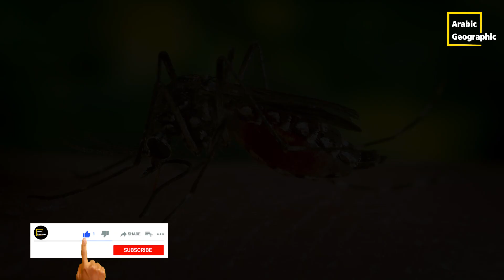لن تصدق .. ماذا تفعل البعوضة بدمك ؟؟ | الحيوانات والحياة البرية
لن تصدق .. ماذا تفعل البعوضة بدمك ؟؟
الناموس او البعوض لماذا تمتص الناموسة او البعوضة دمك
منذ آلاف السنين، والبعوض يعتبر ألد أعداء الإنسان، فتقارير صحية تُشير إلى أنه يتسبب بوفاة مليون شخص حول العالم سنوياً بسبب الأمراض الميكروبية التي ينقلها ويسببها، مثل الملاريا، حمى الضنك، حمى غرب النيل والوادي المتصدع، فيروس زيكا وغيرها من الأمراض التي تفتك بالناس سنويا خاصة في الدول النامية والفقيرة.
ولكن الحقيقة الصادمة، فإن البعوض لا يمتص دمك كنوع من الغذاء، بل على العكس تماما، فهذه الحشرة لا تتغذى على الدماء، وإنما تقوم أنثى البعوض بلدغك وامتصاص دمك لتنشيط الجهاز التناسلي لديها ووضع البيوض الملقحة والناضجة، ما يعني أن ذكور هذه الحشرة ليس لها علاقة بقائمة الأمراض الطويلة التي يسببها البعوض للإنسان.
وفقا للعديد من الأبحاث والتقارير، فإن البعوض ينجذب فعليا إلى أشخاص دون آخرين، ويتوقف الأمر على عدد من العوامل المختلفة التي تجعل جاذبية الحشرة المزعجة لبعض الأشخاص أكثر من غيرهم.
أما عن أهم هذه العوامل والأسباب هي
ارتفاع نسبة الكوليسترول والمركبات الستيرويدية على جلد الإنسان، وهنا عندما نقول الجلد فنحن لا نعني كوليسترول الدم، فقد يكون كوليسترول الدم في مستوياته الطبيعية أو أقل لكن انجذاب البعوض يزداد بسبب زيادة نسبة الكوليسترول على الجلد.
ارتفاع إنتاج غاز ثاني أكسيد الكربون من الجلد، وهي خاصية تكثر لدى الأشخاص الكبار والبالغين، لذلك نجد أن الصغار قليلا ما يُلدغون. كما أن النساء الحوامل أكثر عرضة للتعرض للدغ الناموس المزعج والحشرات بسبب زيادة إنتاج جسد السيدة الحامل لغاز ثاني أكسيد الكربون.
زيادة إنتاج المركبات الحامضية على الجلد مثل حمض اليوريك، فرائحة هذه المركبات تُثير البعوضة وتجذبها عن بعد عشرات المترات لتلدغ الضحية وتمتص دمه، لذلك نجد أن مدمني الكحوليات عرضة أكثر لقرص الناموس عن غيرهم من غير المدمنين بسبب رائحتهم.
الأشخاص ذوي الحركة الكثيرة، فحركة الجسم المتواصلة تعمل على إنتاج حمض اللكتيك من الغدة الدرقية ما يزيد من حموضة الجلد ويجذب البعوضة لتؤدي مهمتها التي خُلقت لأجلها.

وهناك عوامل أخرى عديدة ربطها الباحثون خلال دراساتهم سبب تفضيل الحشرة لبعض الفرائس عن غيرها، منها حرارة الجسم، فكلما ارتفعت حرارة الجسد زاد تعرق الجلد وزاد خروج المركبات الحامضية مع العرق ما يجذب الحشرة مباشرة. كما أن البعوض ينجذب للدغ الرجال أكثر من الإناث والأشخاص البدينين وأصحاب فئة الدم O
رصد الباحثون اختلافات عديدة لدى البعوض نفسه في اختيار أماكن اللدغ بجسد الإنسان، فبعض الحشرات تنجذب إلى اليدين والقدمين، أما البعض الآخر فيفضل رائحة الخاصرتين والإبطين. لذلك نجد أيضا أن العوامل الجينية والكيميائية والتي تلعب دورا مهما في تحديد رائحة الجسم هي من تجذب أو تنفّر الحشرة عن اللدغ.
يبدو أن العلماء ربطوا انجذاب البعوض إلى أشخاص دون آخرين لعوامل كيميائية وجينية مسؤولة عن تكوين الرائحة التي قد تجذب أو تنفر الحشرات منها. وكما ذكرنا سابقا، فالعديد من العوامل تجعل منك إما ضحية سهلة ولذيذة للحشرة الأنثى أو تجعل الحشرات تبتعد عنك بمجرد أن تشتم رائحتك!
ختاماً نحمد الله على نعمة الإسلام، الذي علمنا الطهارة والبعد عن المحرمات. والحفاظ على النظافة. وبعد ذلك فلتنجذب أنثى البعوض لمن أعجبها دمه.
للانضمام الي العضوية ودعم القناة 🌹